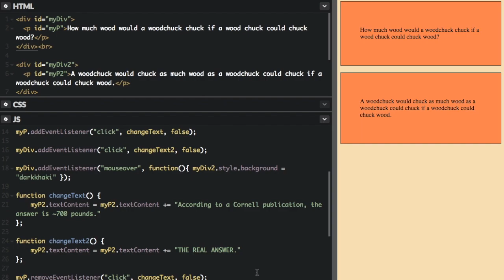addEventListener() - Beau teaches JavaScript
The addEventListener() method attaches an event handler to the specified element without overwriting existing event handlers so you can add many event handlers to one element. You can use removeEventListener() to remove an event.